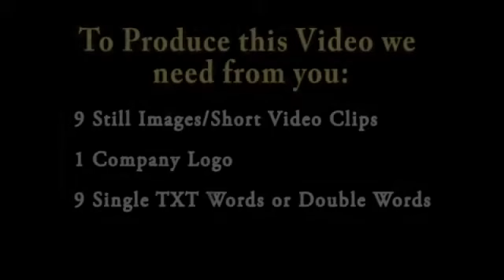SPORT GYM 02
SHORT HIGH-IMPACT VIDEO PROMOTING GYMS, FITNESS CENTERS, BODYBUILDING.
IDEAL FOR INCORPORATING INTO WEBSITES, SOCIAL MEDIA, EXHIBITIONS, OR HANDING TO POTENTIAL CUSTOMERS INTRODUCING YOUR COMPANY, PRODUCT or SERVICE. - IF YOU WOULD LIKE A VIDEO OF THIS NATURE PRODUCED FOR UNDER $300,